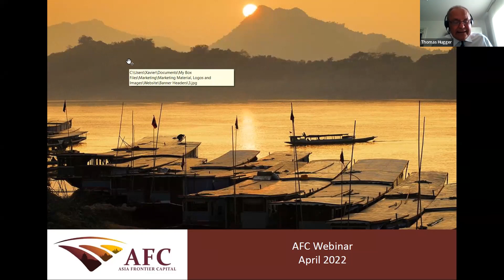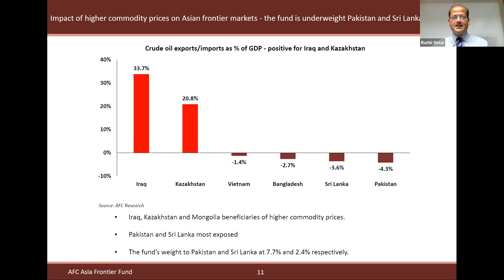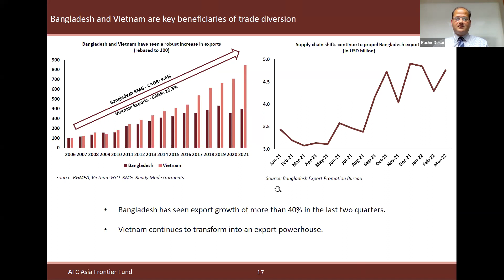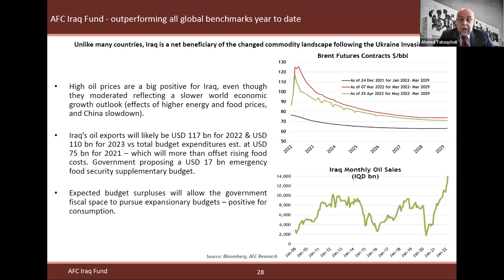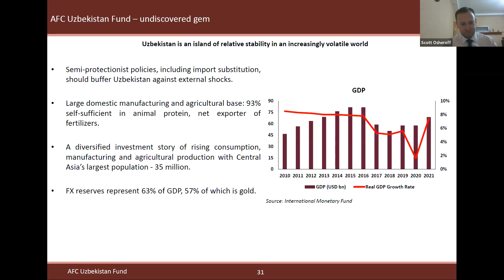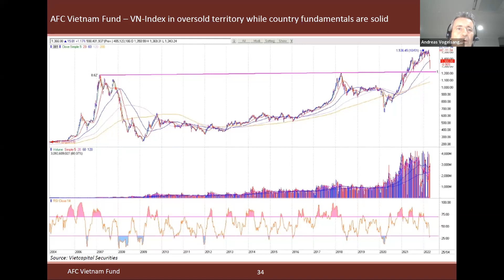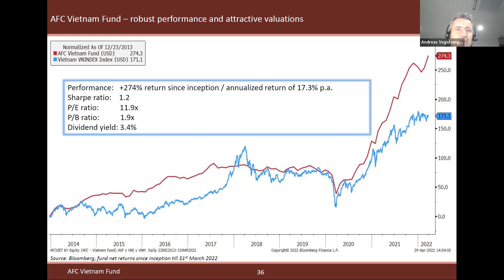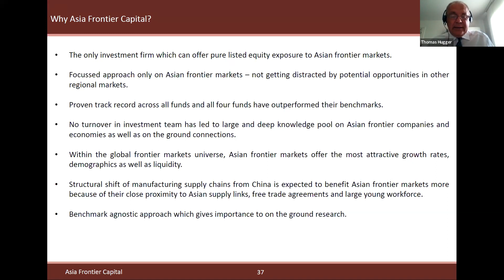Asian Frontier Markets Update 29th April 2022